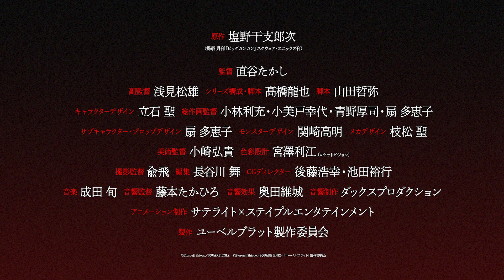Ubel Blatt - Official Trailer 2 | AniTV